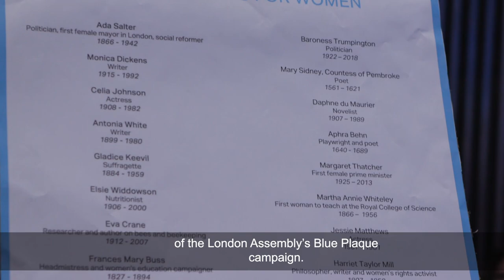International Women’s Day at City Hall – 100 Blue Plaques for women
Following the 100th anniversary of when women first voted, the London Assembly conducted a campaign to redress the gender balance of London’s Blue Plaques.

Only 14 per cent of the capital’s Blue Plaques honour women.
Of the 944 Blue Plaques - only 132 recognise the achievements of women.

Assembly Members urged Londoners to suggest 100 names of women who deserve the recognition of a Blue Plaque.

Women nominated who currently do not have a Blue Plaque include:
Claudia Jones (equal rights campaigner and Caribbean Carnival organiser)
Jayaben Desai  (heroine of the Grunwick strike)
Reina Lawrence (first female councillor elected in London)
Emily Davison (suffragette, activist)
Jill Dando (journalist)

The Assembly will present the list of 100 women to English Heritage - the purveyors of the Blue Plaque tomorrow evening at its International Women’s Day event.

The Assembly also called on English Heritage to review the rules which govern the scheme to make them less restrictive.